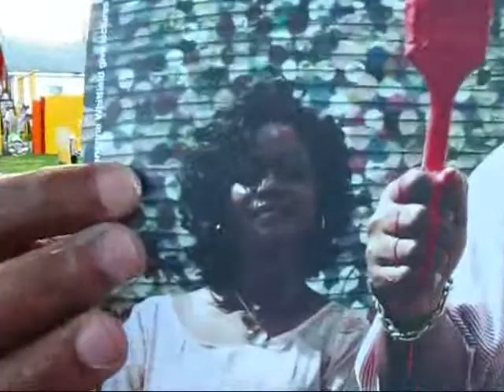Detroit: Interviewing Tyree Guiton, Famous Creator of the Heidelberg Project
After my explorations of Windsor on October 17, 2008 I headed over to Detroit where I embarked on a driving tour with Jeanette Pierce, co-founder of Inside Detroit, a non-profit organization that offers a wide range of thematic tours of Detroit.
From Stroh River Place, a mixed-use development of converted Victorian warehouses, we headed to Belle Isle, Detroits urban island and leisure playground. After a visit to the upscale Indian Village and the Gleaner Food Bank, an example of urban farming, Jeanette took me to the Heidelberg Project, an outdoor art installation that features painted houses and artistic compositions made of discarded items. Artist Tyree Guiton originally conceived this project in the mid 1980s as a protest against the deterioration of his childhood neighbourhood. We were able to catch a brief interview with the creator of this now world-renowned project.
After a brief stop at Detroits Eastern Market we drove through Midtown Detroit which is highlighted by various cultural and educational institutions including Wayne State University and the Detroit Institute of Arts. North of there is New Centre, which is distinguished by two 1920s architectural masterpieces: the Fisher Building and Cadillac Place, the former headquarters of General Motors.
In the evening I enjoyed a tasty seafood dinner at Sindbads Restaurant which has a great location right on the Detroit River. The Blancke family has been running this restaurant since 1949.  Finally, after a long and intense day I headed back to my hotel: the recently reopened Westin Book Cadillac Hotel, a gorgeous Art Deco masterpiece from 1924 that has recently been brought back to glory at a cost of more than $200 million.